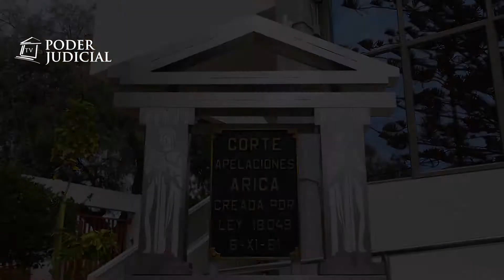Noticiero Judicial: Corte de Arica acogió recurso de protección de alumna reprobada en liceo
La Corte de Apelaciones de Arica acogió un recurso de protección y ordenó a un liceo a promover de curso a una alumna, que pese a cumplir con los requisitos, la obligaron a repetir. Un conflicto que abre el debate sobre las causas que actualmente los tribunales deben resolver a falta de instancias administrativas.